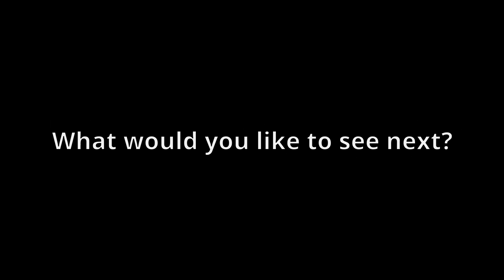Forged Dragon bottle opener. Old version.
This is the old version.
New and improved video! :